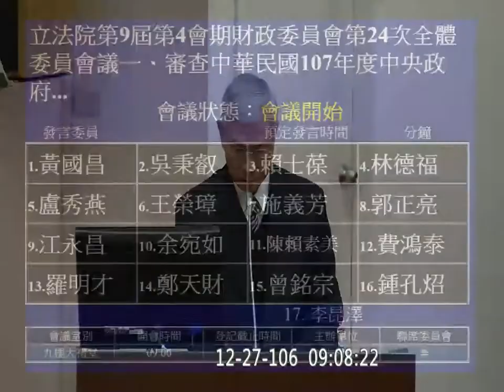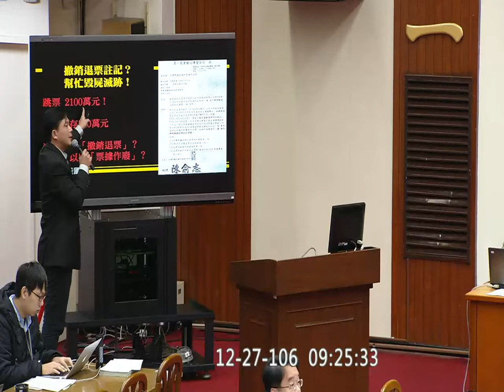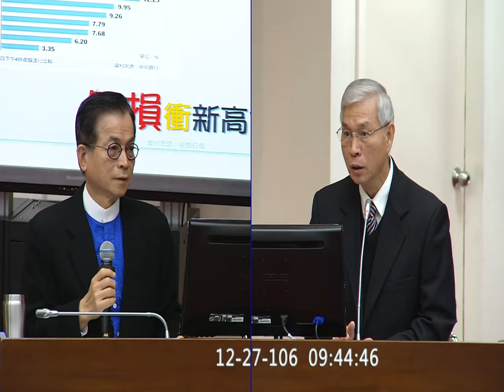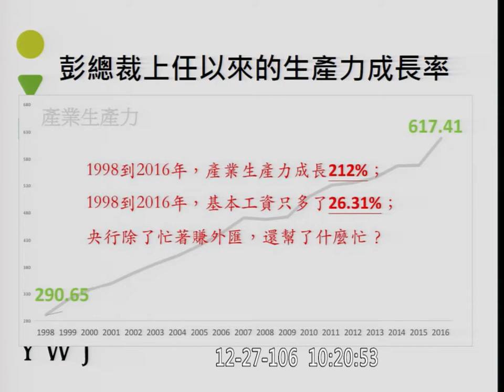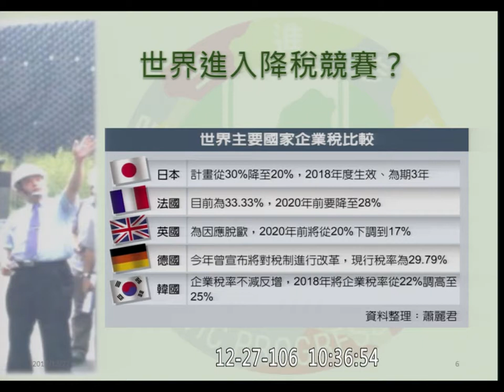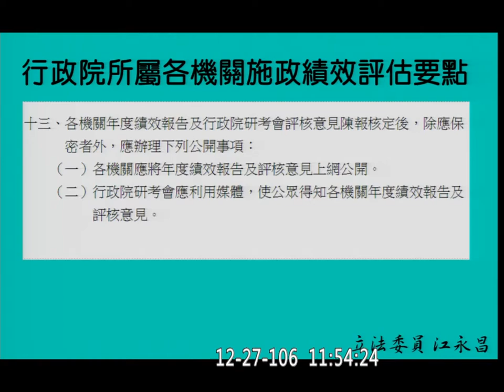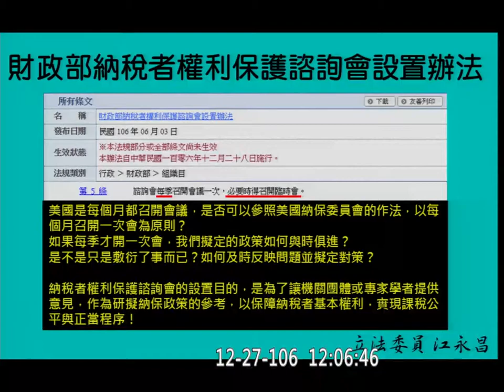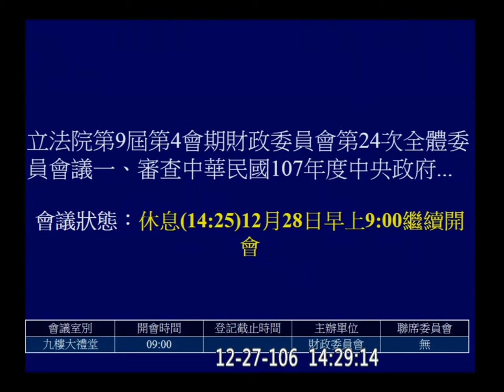2017 12 27 預算 關務署 國有財產署 央行股息紅利繳庫 黃國昌 許虞哲 慶富 獵雷艦 聯貸 蕭長瑞 周伯蕉 退票 票據信用管理 央行 楊金龍 財政 f-11165 【立法院演哪齣？】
14:30 黃國昌 許虞哲 慶富 獵雷艦 聯貸 蕭長瑞 周伯蕉 票據交換所 退票 票據信用管理 央行 楊金龍